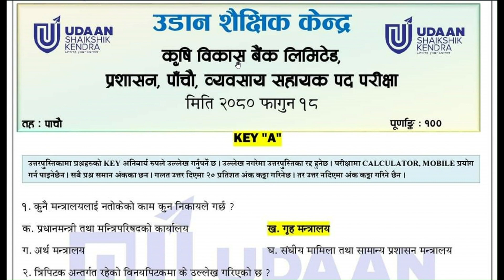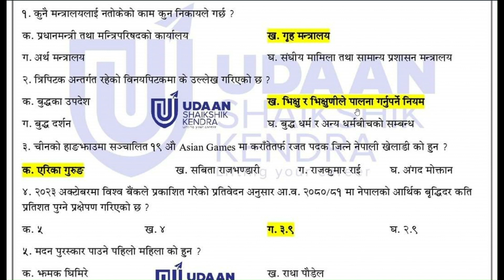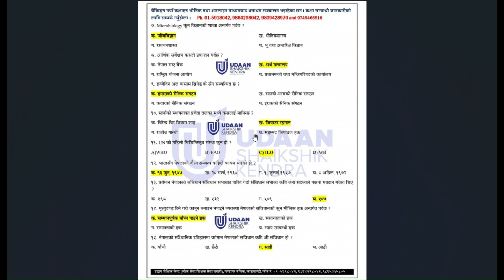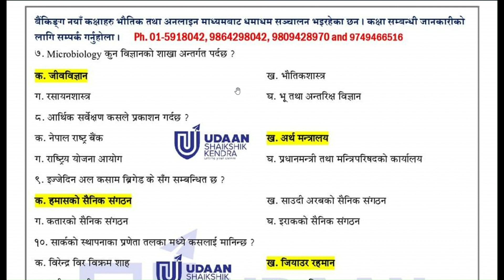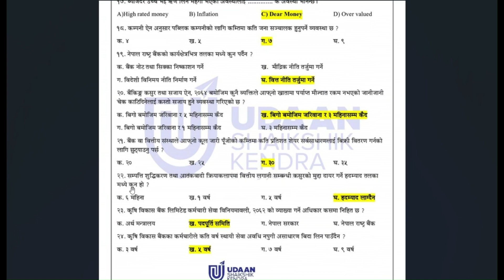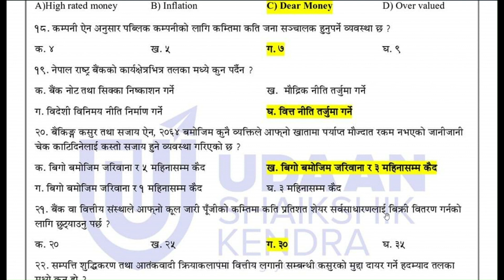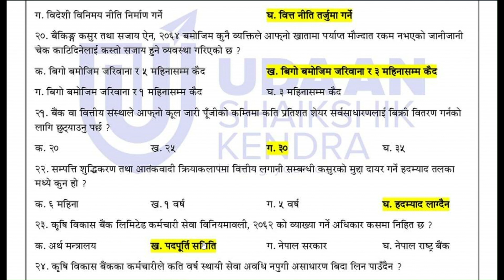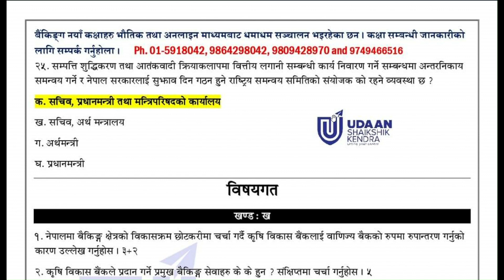कृषि विकास बैंक लिमिटेड तह पाँचौ व्यवसाय सहायक पदको प्रथम पत्र With Solution ADBL Level 5th Exam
Important GK Questions सामान्य ज्ञान २०८० Quick loksewa.com

In this video, we have incorporated over 20 General Knowledge questions and answers that have been asked in various competitive examinations, such as Loksewa,  Shikshya Sewa , and banking preparation, over the past decade.

This video is dedicated  for  all competitive exams : Loksewa (PSC), Shikshya Sewa Aayog (TSC) , Banking preparation and for other government organization too.

CHANNEL CONTENTS:
☑️Loksewa IQ and सामान्य ज्ञान  (GK)
☑️General Knowledge (सामान्य ज्ञान) : Quiz

loksewa_tayari _in _Nepal
Nepal Bank Limited
Baking Loksewa
Gold Tester
RBB Orientation
Officer orientation